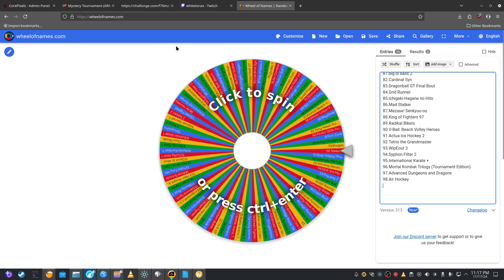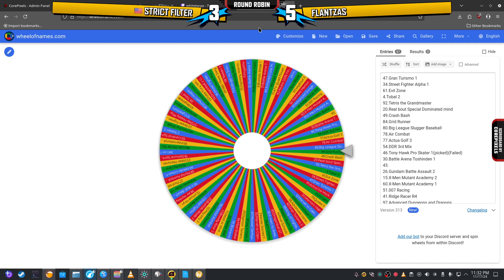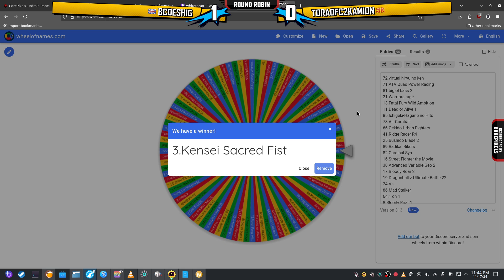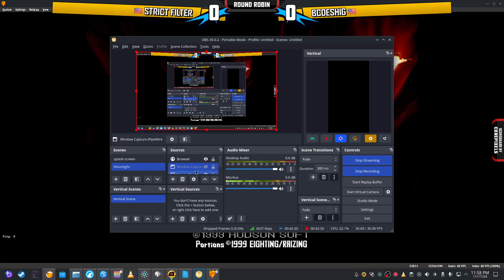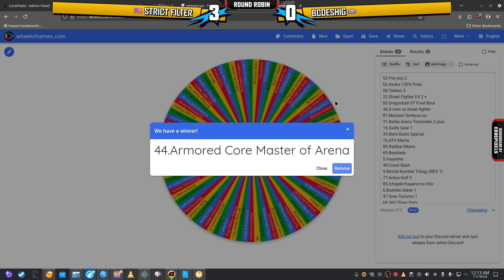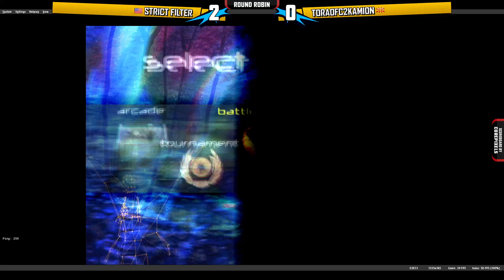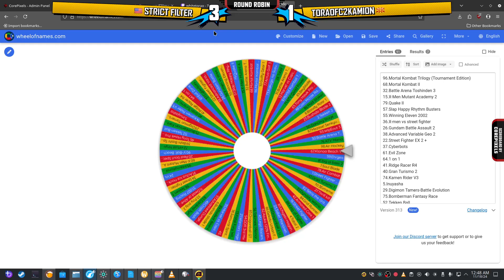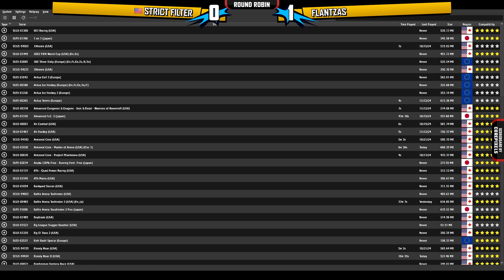mystery tournament no 2 (ARKADYZJA,PS1)